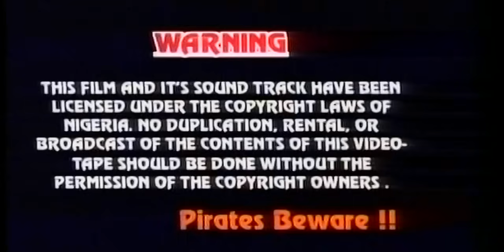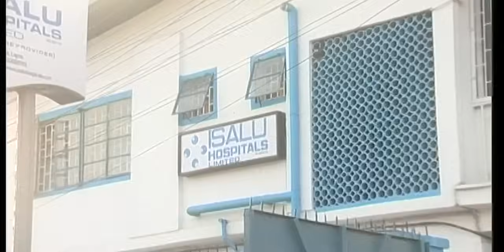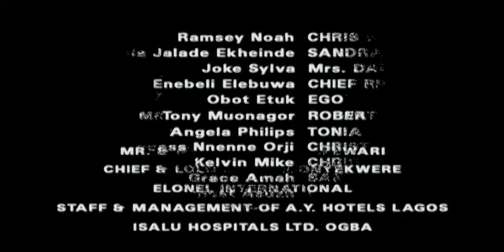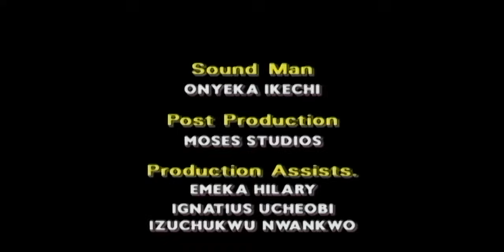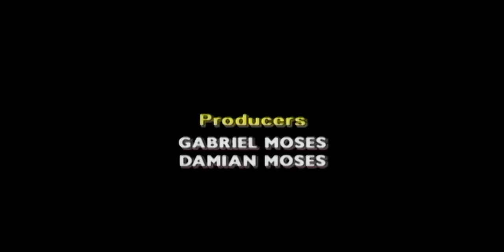Last Wedding Pt 2 Staring (Ramsey Nouah, Omotola Jalade Ekeinde.Rita Dominic, Joke Silva, Enebeli)